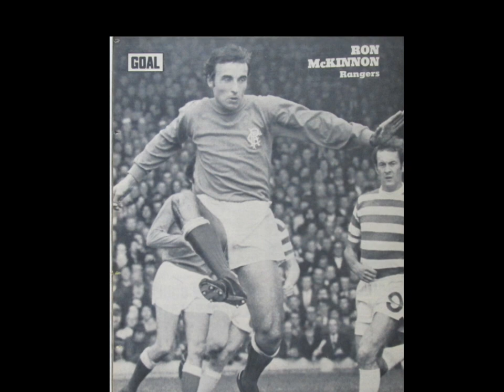Former Ranger And Scotland Player Ronnie McKinnon Dies Age 83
The defender played for the Ibrox side for 12 years between 1960 to 1972 after making the debut as a 20-year-old he helped the club win two league titles, in 1963 and 1964, four Scottish Cups and three league cups and was later inducted in to the hall of Fame. In his last game for Rangers, he broke his leg in a win over sporting Lisbon in the cup winners' Cup second round and missed out on the club winning the trophy in Barcelona at the end of the season. Winning 28 international Cups, he was part of the Scotland team that beat England to win the British home Championships in 1967. McKinnon's brother was also a footballer who spent 14 years at Patrick Thistle. Rangers paid tribute when the news of his death was revealed on Sunday.